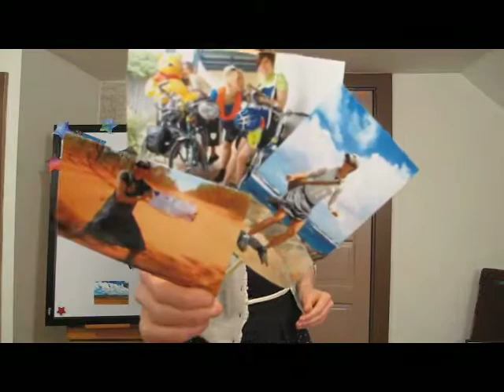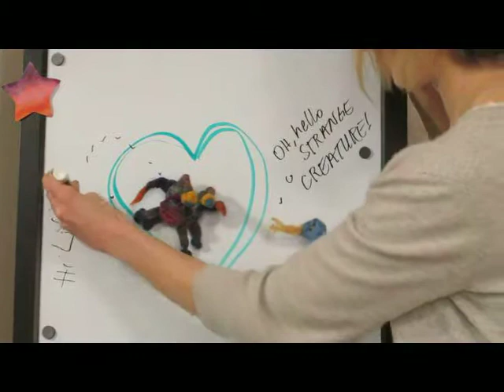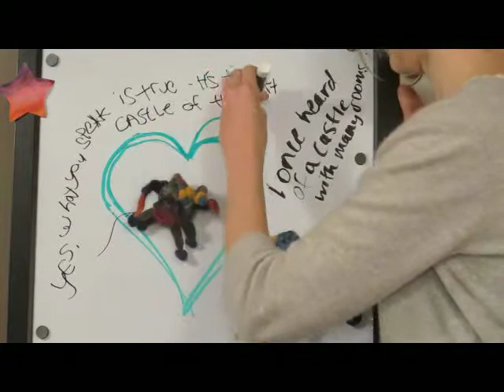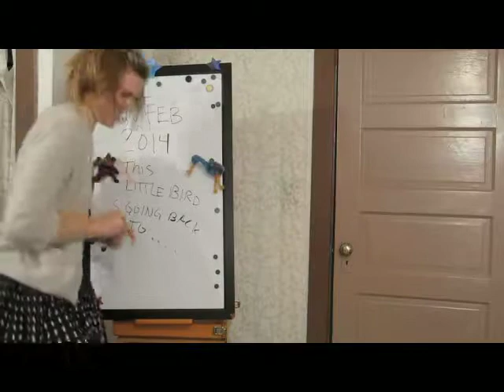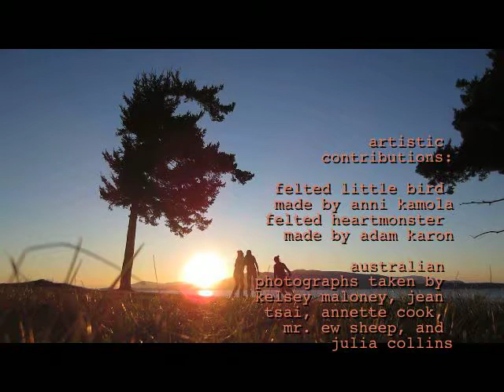the adventures of heartmonster and little bird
A young woman's upcoming creative journey into the wild's of northern Australia to study and draw birds and write heartmonster stories.